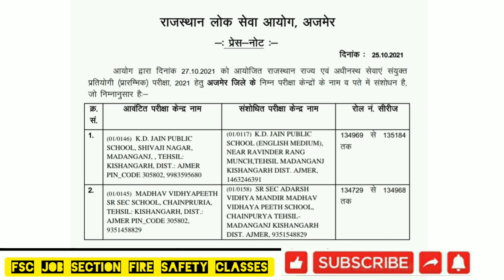Ras pre exam current Update | rpsc ras exam ajmer center change latest news now | fsc job section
Ras pre exam current Update | rpsc ras exam center change latest news today | fsc job section

ras exam breaking news today | rpsc ras Pre exam center latest news today| Roadways| fsc job section

chalo bhai paper dene par ye dekh lo pahle
ras exam latest news today | rpsc ras Pre exam admit card center current Update | fsc job section / Ranveer Singh / Fire safety Classes / Job Section / Info to You RAS Exam Date 2021

ras exam breaking news today | ras exam latest update | ras pre 2021| rpsc ras exam| fsc job section
rasexamnewsdateupdate
rpscrascurretnews
rajasthanrasexam2021
RASbhartilatestnews
rasexamlatestupdate
rasexamcurrentupdate

KARMCHARI CHAYAN BOARD
RSSB
rajasthan roadways bus
Rajasthan RAS  exam today latest news
RPSC today news
PATWARI Exam rajasthan

 jaipur rajasthan
RPSC
RSMSSB
RAS EXAM UPDATE

competitionexam educationexpo indiangk gkfacts rajasthanpatwari upsccurrentaffairs factsindia indiagk rochakjankari currentaffairshindi currentaffairsupdates wifistudy exampur mpgk civilserviceexam ssc govtjobexam reetexam didyouknowhindi amazingfacts faisufangirl rajasthanpoliceconstable lekhpalgk reet rochak examsuccess rrbntpc rajasthanpatwariexam myrajasthan gks

rasexam rajasthangk gkrajasthan gkindia rajasthangkinhindi ras currentgkindia rpsc gkindiatoday mygkindia upsssc currentgkrajastha

Fire safety classes YouTube channel
Ranveer Singh